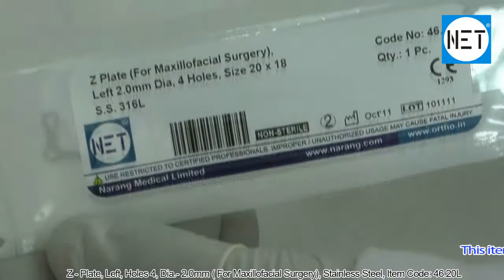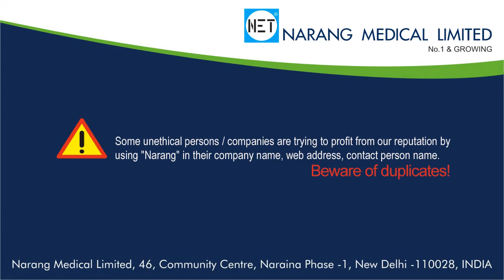Z-Plate, Left for Maxillofacial Surgery, Stainless Steel. Item Code: 46.20L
Product Video: Z-Plate for Maxillofacial Surgery, Stainless Steel.
Category: Orthopaedic Implants & Instruments
Manufacturer & Supplier: Narang Medical Limited, India.
Brand Name: NET
Description: Z Plate for Maxillofacial Surgery, Stainless Steel.
Item Codes: 46.02L